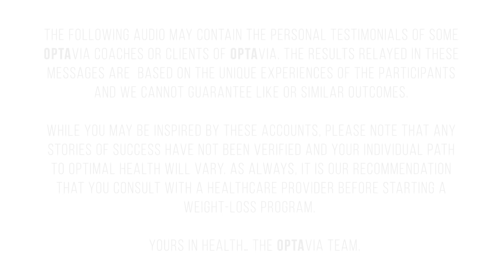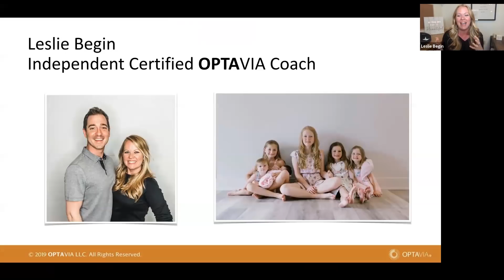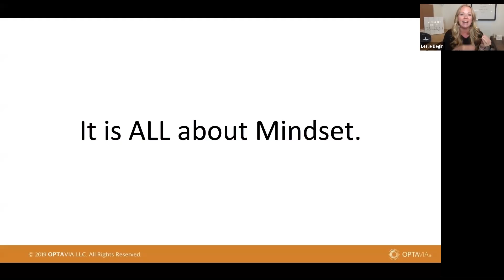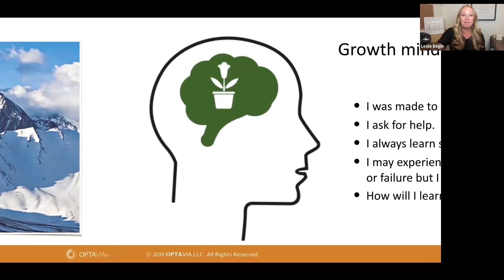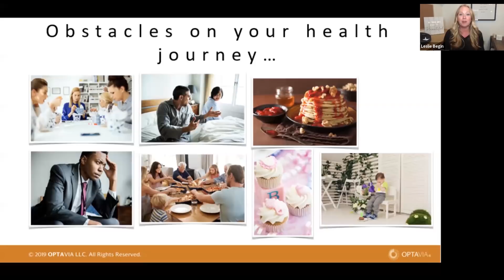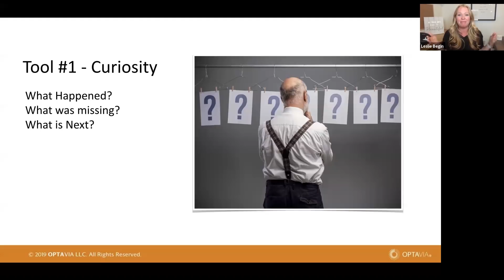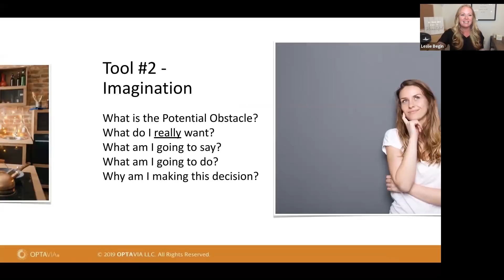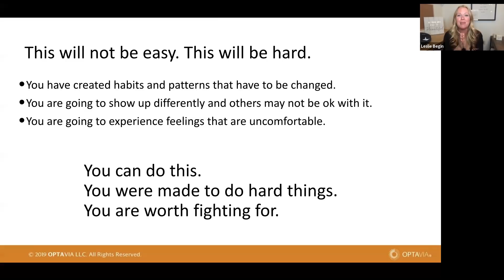OPTAVIA Habits of Health - Stop.Challenge.Choose. 6.12.19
Hosted by Leslie Begin, recorded 6.12.19